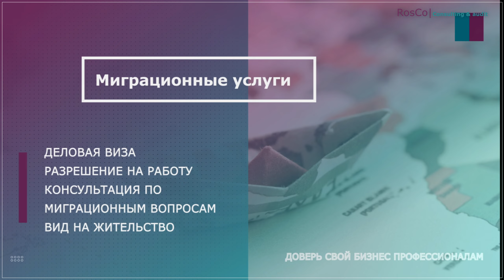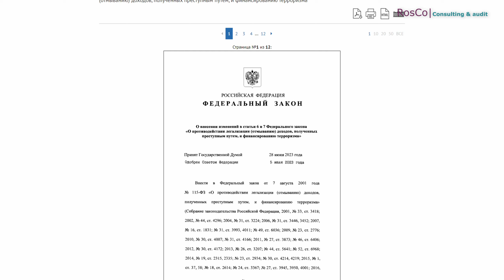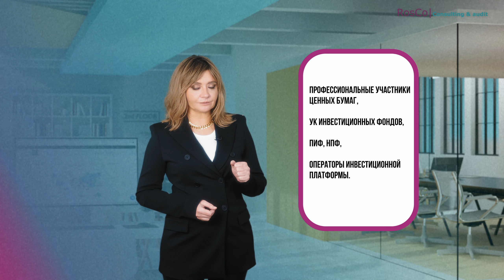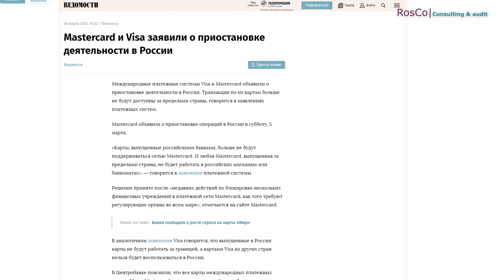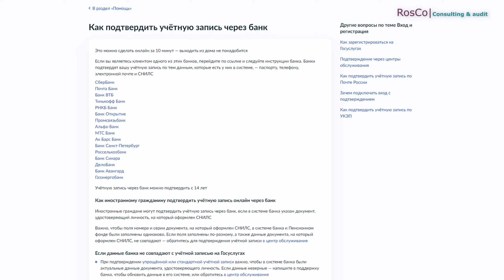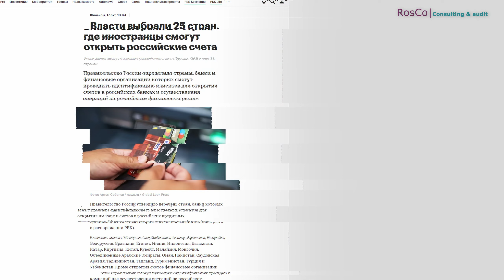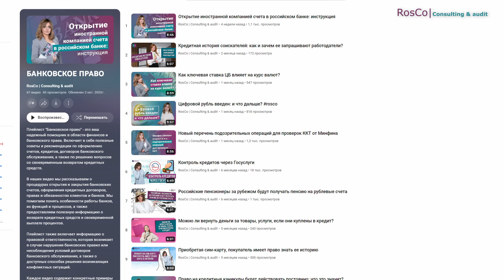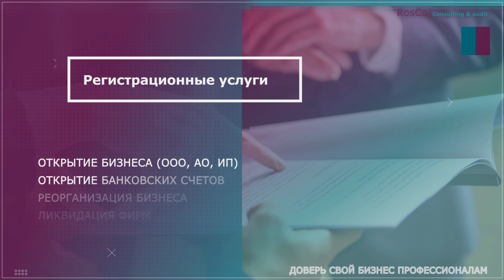Клиенты каких стран могут удаленно открыть счет в российских банках?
Таймкоды:
00:00 - Вступление
01:00 - Как иностранному клиенту удаленно открыть счет в российском банке?
03:31 - С какой целью утвержден перечень стран для идентификации клиентов?
05:59 - Какие страны будут задействованы в процедуре идентификации?
06:30 - Что должны сделать банки для реализации нового механизма открытия счетов?

В этом видео мы расскажем о том, как иностранному клиенту удаленно открыть счет в российском банке.

Будь то иностранная компания или физическое лицо, планирующие открытие счета в России, существуют определенные процедуры, которые нужно следовать. Мы рассмотрим все необходимые шаги для этого процесса и поможем вам разобраться.

В этом видео мы рассмотрим список стран, чьи граждане или компании могут открыть счет в российских банках удаленно. Это поможет вам определить, имеете ли вы возможность открыть счет в России из вашей страны.

Мы подробно расскажем о процедуре открытия счета в российском банке для иностранных клиентов. Этот процесс включает сотрудничество иностранного финансового учреждения с российским банком, проверку документов и соответствие правилам иностранного банковского законодательства.

Также объясним, какие документы и протоколы проверки необходимо предоставить иностранному банку для открытия счета, чтобы по прибытию в Россию получить банковскую карту открытого счета.

Обязательно досмотрите до конца и поддержите нашу работу ЛАЙКОМ!!!